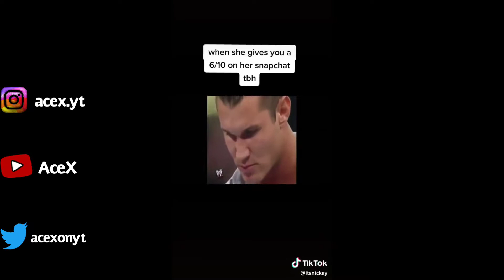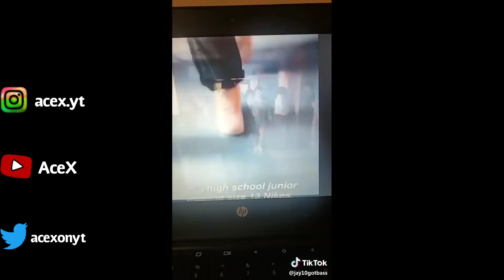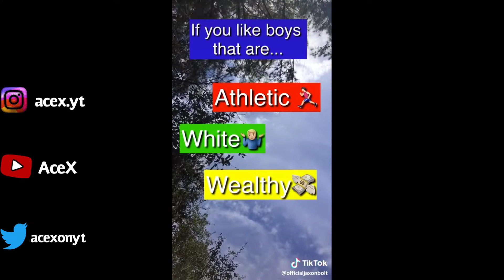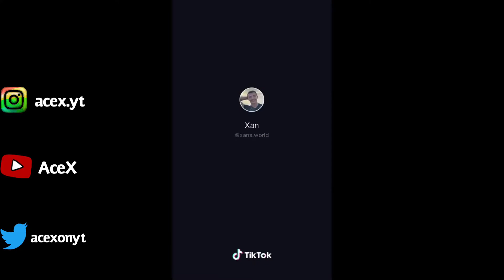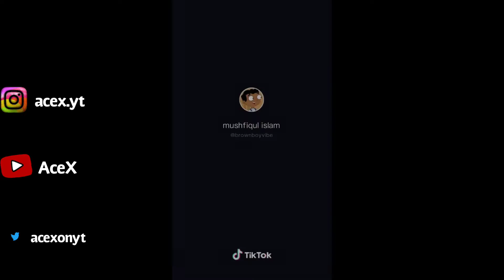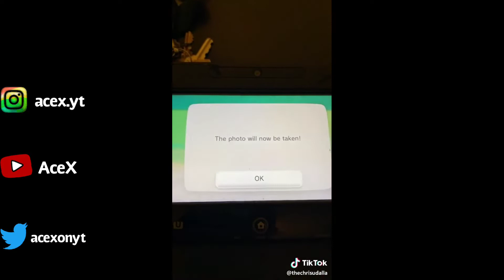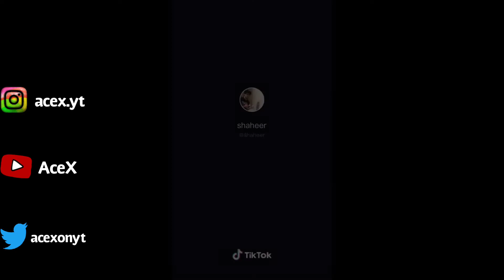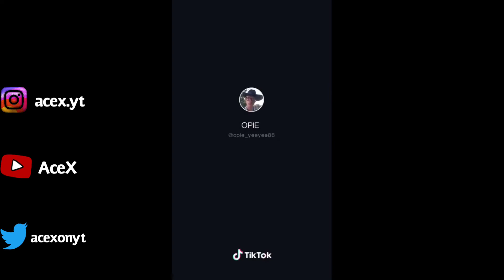TikToks That Are ACTUALLY Funny pt. 1 | (Watch to end)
USE CODE Ace-WNL ❤